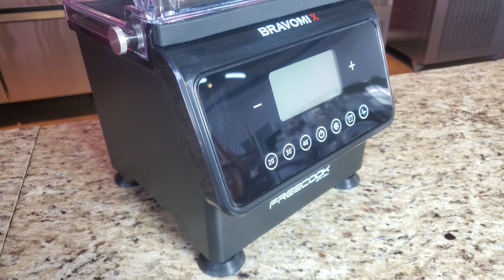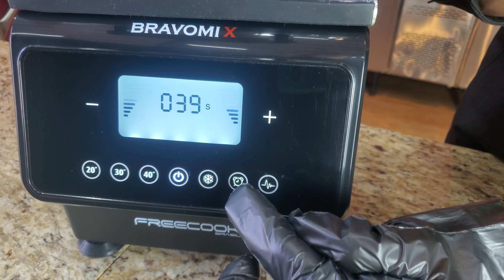SAIBA COMO OPERAR O BLENDER BRAVOMIX- LIQUIDIFICADOR PROFISSIONAL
Conheça nosso liquidificador profissional Bravomix!

00:00 - Intro
00:21 - Painel Bravomix
00:45 - Função de 30 segundos
04:08 - Função de 40 segundos
06:05 - Função triturar gelo
07:46 - Como alterar o tempo de alguma função
08:04 - Encerramento

Onde comprar?